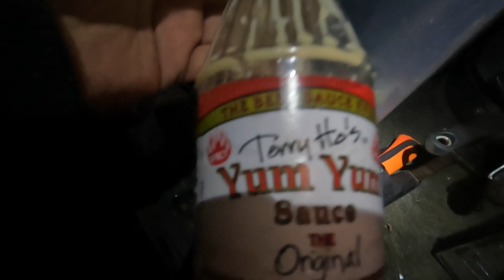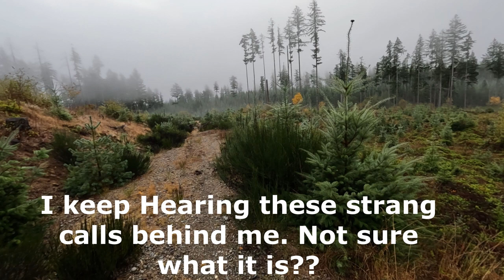Solo Bear Hunting/Catch and cook Grouse Washington State.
Spent 2 days Looking/Calling for bears in Capital Forest. Had a Blast up in the woods. Cooked up some Grouse and Deer backstraps. I hope you enjoy my adventure.